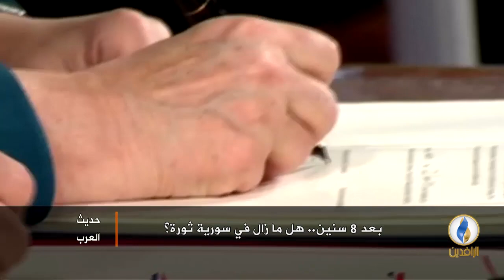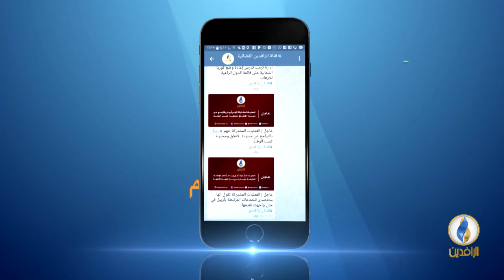حديث_العرب | بعد 8 سنين.. هل ما زال في سوريا ثورة؟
ضيوف الحلقة:
عبد السلام البيطار - رئيس اللجنة التحضيرية لحزب الوئام
حسام سعد - أكاديمي سوري
باسل العودات - رئيس تحرير شبكة جيرون الإعلامية
بسام جعارة - كاتب صحفي

تقديم:
جهاد عدلة